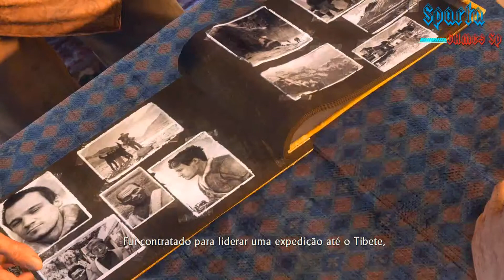Uncharted - Campanha #11-Parte Onde Estou (Dublado em PT-BR)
Disponivel para Download no  PS4 e PS3.